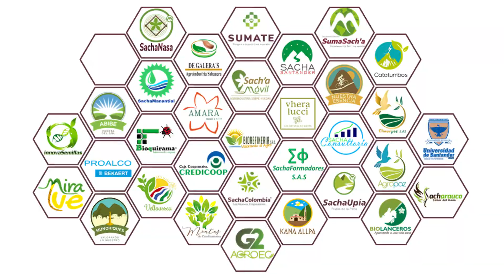Somos International SumaSach'a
sachainchicultivo sachainchi sachainchiaceitebeneficios Una presentación del trabajo de las dos empresas en conjunto Agroindustrias Ecuador Agro G2 y Biorefinería S.A.S, les presentamos a ¡International SumaSach'a un ecosistema para tí y para el mundo!